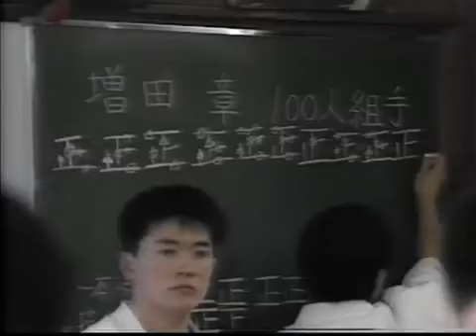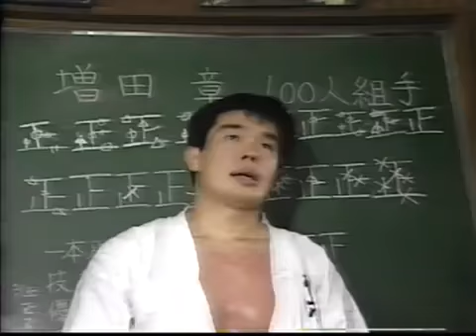100 man kumite Akira Masuda